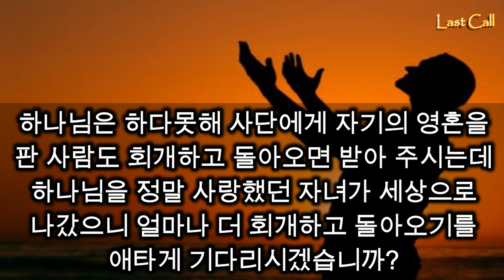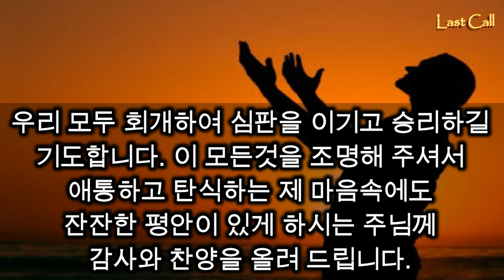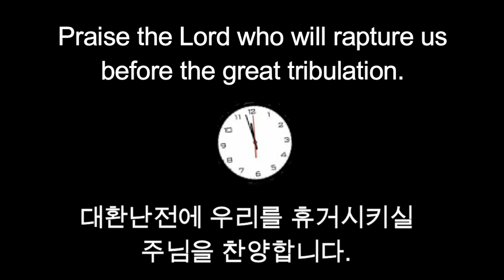짐승의 표를 받아도 회개가 가능한 단계와 그 이유, Possible Stage of Repentance After Receiving Beast's Mark & Reason Why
Luke / 누가복음 21:36
Be always on the watch, and pray that you may be able to escape all that is about to happen, and that you may be able to stand before the Son of Man.
이러므로 너희는 장차 올 이 모든 일을 능히 피하고 인자 앞에 서도록 항상 기도하며 깨어 있으라 하시니라

Revelation / 요한계시록 3:10
Since you have kept my command to endure patiently, I will also keep you from the hour of trial that is going to come upon the whole world to test those who live on the earth.
네가 나의 인내의 말씀을 지켰은즉 내가 또한 너를 지키어 시험의 때를 면하게 하리니 이는 장차 온 세상에 임하여 땅에 거하는 자들을 시험할 때라

1 Thessalonians / 살전 4:16-17
For the Lord himself will come down from heaven, with a loud command, with the voice of the archangel and with the trumpet call of God, and the dead in Christ will rise first. After that, we who are still alive and are left will be caught up together with them in the clouds to meet the Lord in the air. And so we will be with the Lord forever.
주께서 호령과 천사장의 소리와 하나님의 나팔로 친히 하늘로 좇아 강림하시리니 그리스도 안에서 죽은 자들이 먼저 일어나고 그 후에 우리 살아 남은 자도 저희와 함께 구름 속으로 끌어 올려 공중에서 주를 영접하게 하시리니 그리하여 우리가 항상 주와 함께 있으리라

1 Corinthians / 고린도전서 15:51-52
Listen, I tell you a mystery: We will not all sleep, but we will all be changed in a flash, in the twinkling of an eye, at the last trumpet. For the trumpet will sound, the dead will be raised imperishable, and we will be changed.
보라 내가 너희에게 비밀을 말하노니 우리가 다 잠잘 것이 아니요 마지막 나팔에 순식간에 홀연히 다 변화하리니 나팔 소리가 나매 죽은 자들이 썩지 아니할 것으로 다시 살고 우리도 변화하리라